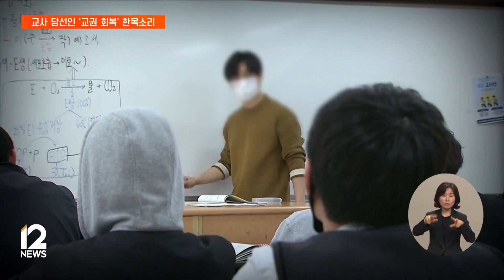개원 앞둔 22대 국회, 여야 한목소리로 "아동복지법 개정" / EBS뉴스 2024. 05. 15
이처럼 교권 회복이 중요한 과제로 떠오르면서, 이번 22대 국회에는 초등교사 출신 당선인 두 명이 국회의원으로 입성하게 됐습니다.

소속 정당과 철학은 다르지만 교권 문제에 대해서는 한목소리를 내고 있는데요.

이른바, 교권 4법 이후에도 학교 현장의 어려움이 개선되지 않고 있다며, 후속 조치를 약속했습니다

박광주 기자입니다.

[리포트]

서이초등학교에서 일하던 새내기 교사가 숨진 사실이 알려진 뒤, 전국에서 수십만 명의 교사들이 교권 회복을 호소하며 거리로 나왔습니다.

"교권 4법 1호 통과 9월 국회 의결하라. 의결하라 의결하라 의결하라"

국회도 진통 끝에 '교사의 정당한 교육 활동은 아동학대로 보지 않는다'는 내용 등을 담은 이른바 '교권 보호 4법'을 통과시켰습니다.

하지만, 최근 이뤄진 설문조사에서도 교사 10명 중 8명은 정서적 아동학대로 고소를 당할까 봐 걱정해 본 적이 있다고 답했습니다.

인터뷰: 이나연 변호사 / 법무법인 공간

"결론은 선생님이 자신의 생활지도가 아동학대에 해당하지 않는 정당한 교육 활동이라는 것을 입증해야 하는 상황입니다. 교원의 교육 활동의 전문성을 실제 사법권에서 이해하는 데 어려움이 있기 때문에…."

교사들이 가장 우려하는 건 현행 아동복지법에 명시된 아동학대 기준이 모호해, 정당한 생활지도마저 학대로 해석될 여지가 있다는 겁니다.

때문에, 이번 22대 국회에 초등교사 출신으로 당선된 여야 의원 모두 아동복지법 개정을 최우선 과제로 꼽고 있습니다.

먼저, 교총 회장 출신의 국민의힘 정성국 당선인은 정당한 교육 활동을 학대로 보지 않도록 아동복지법을 개정해야 한다고 말합니다.

인터뷰: 정성국 국회의원 당선인 / 국민의힘 (지난 13일, EBS 뉴스 中)
"'교원의 정당한 교육 활동과 학생생활지도는 아동학대로 보지 않는다' 이게 아동복지법에도 명시가 되어 줘야 한다는 뜻입니다."

현직 초등교사 출신 더불어민주당 백승아 당선인은 정서적 아동학대의 구성 요건을 명확하게 제한하는 데 초점을 맞추고 있습니다.

인터뷰: 백승아 국회의원 당선인 / 더불어민주당
"정서적 아동학대 구성 요건을 구체화하고 명확화하는 방향으로 개정해 교권 4법 개정 이후에도 여전한 아동학대 고소 고발의 남발을 줄여나가야 합니다"

두 당선인 모두 국회 교육위원회를 상임위로 지망하고, 관련 법 개정을 위한 채비에 나섰습니다.

교권 회복이라는 요구 속에 국회에 진출한 초등교사 출신 당선인들이 합리적인 법 개정을 통해 교육 현장 정상화를 이룰 수 있을지 주목됩니다.